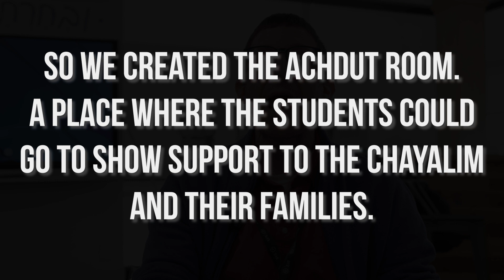Mac-A-Bee 5784 Achdut Room